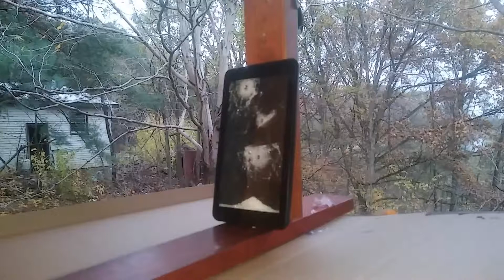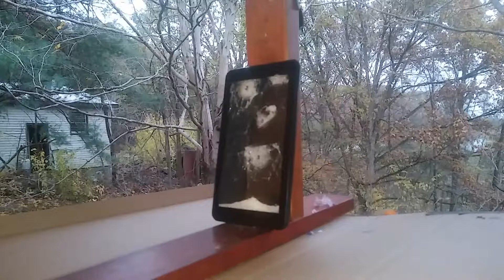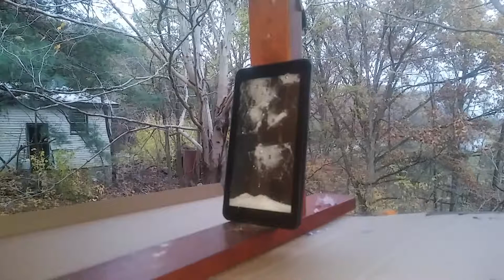Shooting an old tablet with a.22 pellet rifle